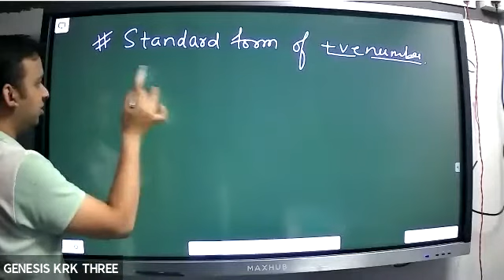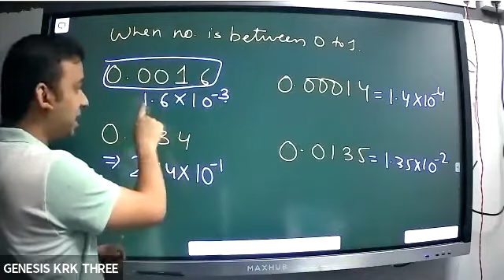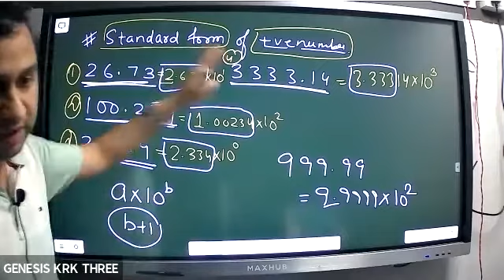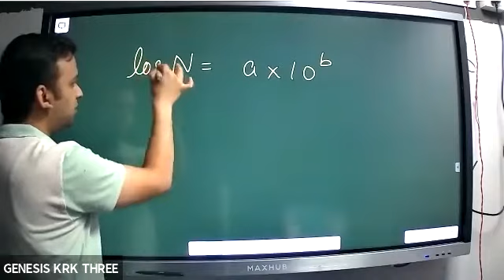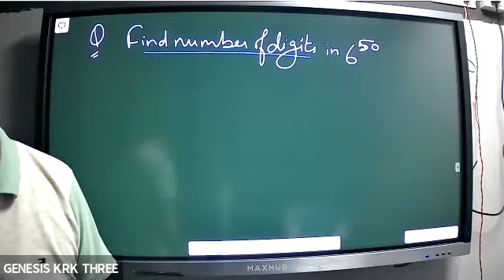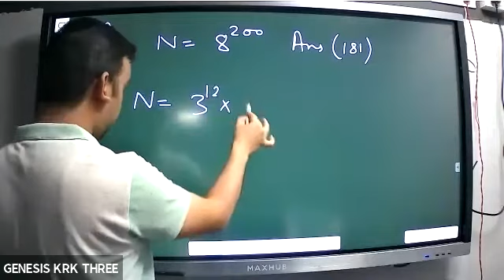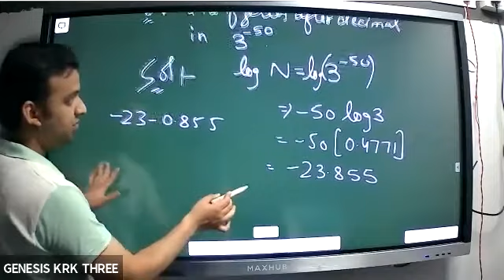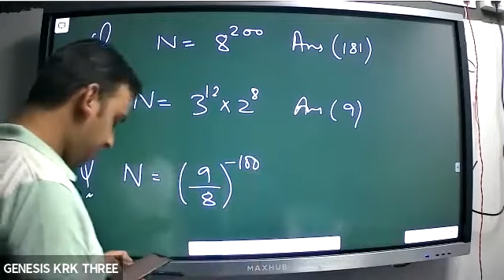Characteristic and Mantisa logarithm (lec-5) (XI) (Maths) (Piyush Sir) (28-05-21)